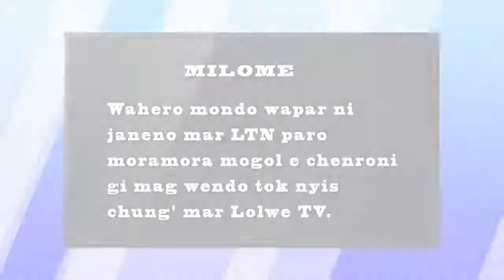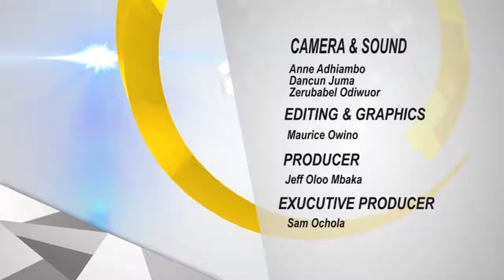Kuku Mar Wach Kod Jeff Oloo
Jeff Oloo Mbaka takes on North Ugenya MCA Fred Opanga on his plans for his Ward.